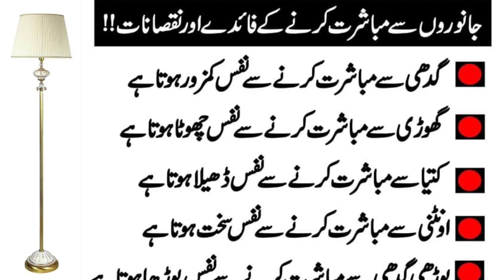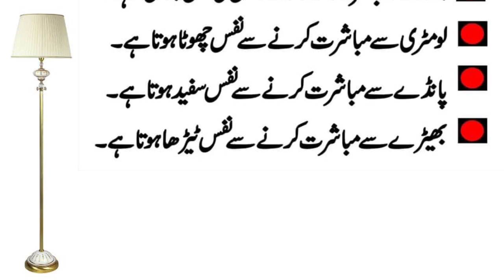Jaanwaron Sey Jama Karne Kay Nuqsaanaat | Greek Quotes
Oontni Sey Jama Karne Sey Nafs Ki Lambayi Mein Bhaans Jesi Lambayi Ajati Hai.